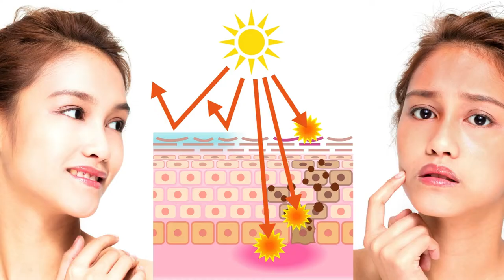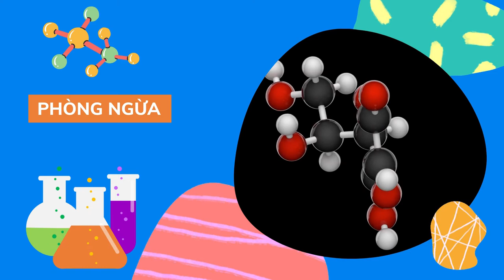Bản Tin Xu Hướng Cộng | Tập 67 Full: Tàn nhang và những điều bạn cần biết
0:00 Bản Tin Xu Hướng Cộng | Tập 67
0:31 Tàn nhang là gì?
1:09 Nguyên nhân gây ra tàn nhang
2:25 Ngăn ngừa tàn nhang